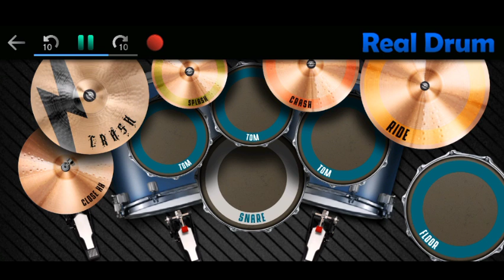MENYAMBUT BULAN SUCI RAMDHAN - DJ MARHABAN YA RAMADHAN VIRAL TIK TOK VERSI REAL DRUM COVERR.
Mohon maaf ya guyss kalo ada masalan delay karna buat konten nya pakai alat se adanya mohon maaf🙏🙏

SEMOGA TERHIBUR...YA TONTON SAMPAI HABIS